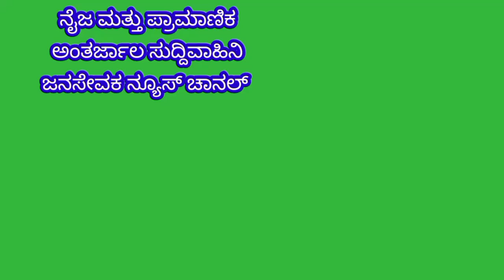mulbagal:ನಗರದಲ್ಲಿ ಇರುವ ಪುರಾಣ ಪ್ರಸಿದ್ಧ ದೇವಾಲಯಕ್ಕೆ ಭೇಟಿ ನೀಡಿದ ಬಂಗಾರಪೇಟೆ ತಾಲ್ಲೂಕಿನ ಶಾಸಕ SNನಾರಾಯಣಸ್ವಾಮಿ